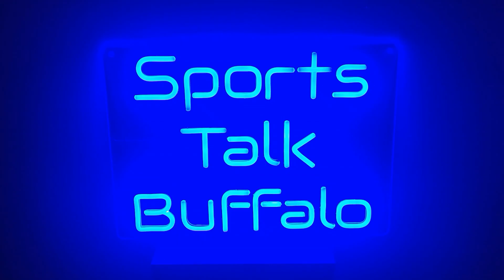Buffalo Sabres Trade-Deadline Needs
With the NHL trade-deadline fast approaching what are the needs of the Buffalo Sabres as they battle for a playoff spot.